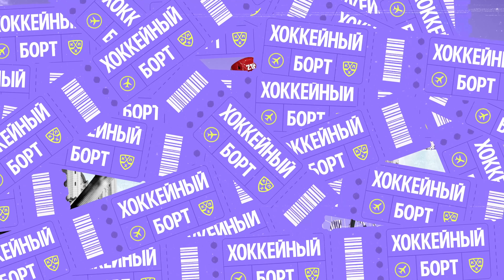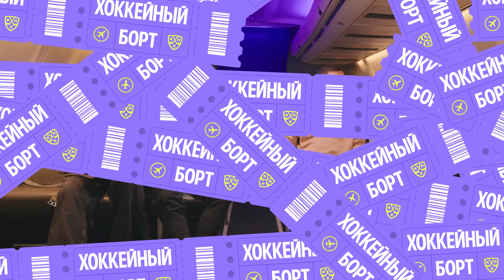ХОККЕЙНЫЙ БОРТ #8 | Полтапов, Гараев, Журавлев, Гончаров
Новый «Хоккейный борт»🔥

Ищем дедовщину в команде, смотрим лучшие голы в истории КХЛ, изучаем прозвища игроков и соревнуемся в улётном аэрохоккее – мы на рейсе с Прохором Полтаповым!

Участвуйте в конкурсе — угадайте гостя финального выпуска сезона — трехкратного обладателя кубка Гагарина. Победитель получит улетный аэрохоккей с автографами ведущих «Хоккейного борта»! Дедлайн 27 марта 2024.

00:00 Вступление
0:39 Прозвища игроков в хоккее
4:28 Хоккей в Дубае
8:27 «До 16 лет не следил за хоккеем»
9:15 Отдали в хоккей в 2 года
12:05 Новые истории про кубок Гагарина
13:39 Про дедовщину в команде
14:38 Полтапов следит за медиафутболом
15:43 Хоккеисты и видеоигры
21:50 Игра на вылет: выбираем лучший индивидуальный гол
32:54 Блестящие знания Журавлева
34:13 Полуфиналы
37:51 Финал
41:09 Блиц: курица или рыба?
44:15 Суеверия хоккеистов
50:05 Хоккейная коробка: играем в импровизированный настольный хоккей
59:47 Чем занимаются в полете хоккеисты ЦСКА